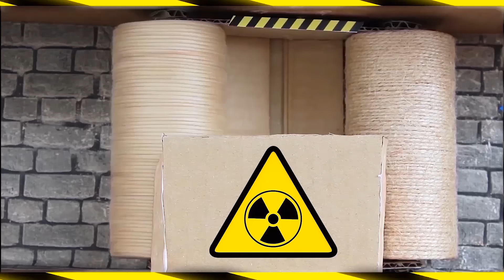The hamster escapes from the chic prison maze 🐹 for pets in real life